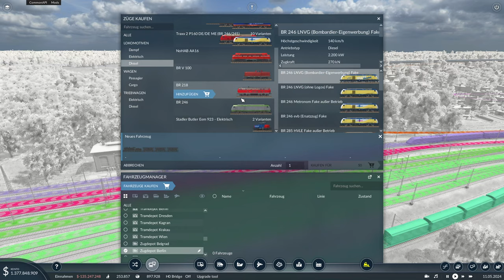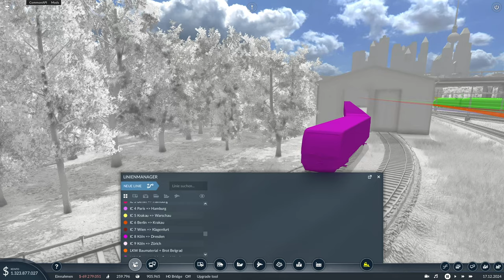Transport Fever 2 S01#091 "S-Bahn für Berlin" |Let's Play|Deutsch HD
Du möchtest mich unterstützen?